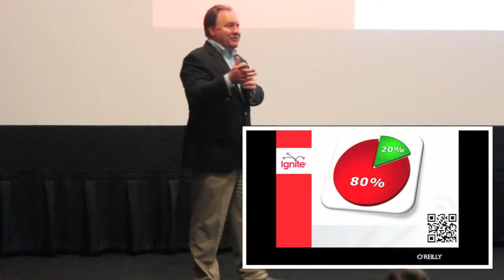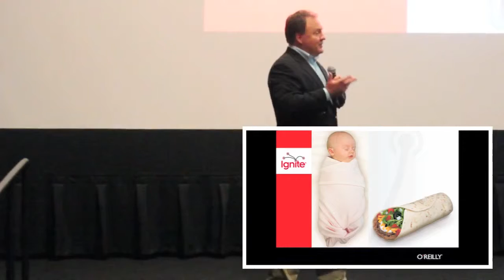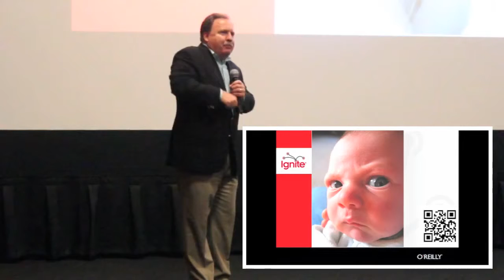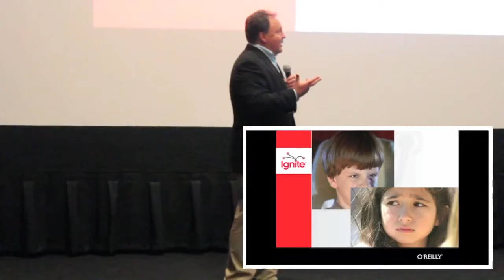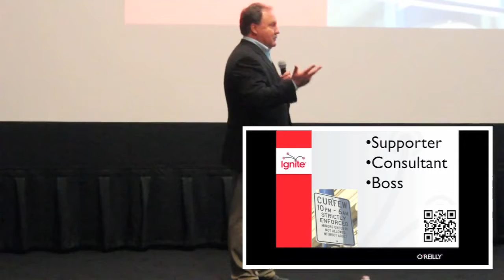Ignite Loudoun Fairfax Neil McNerney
Neil McNerney shares his ignite talk. Ignite talks are limited to 5 minutes, 20 slides, 15 seconds per slide that auto-advance.